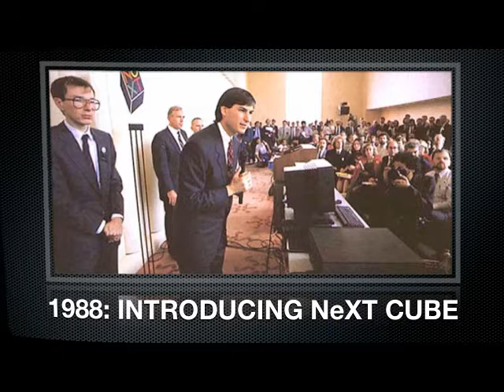Dedication to Steve Jobs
The tech world lost a great man today. Let's remember his contributions.